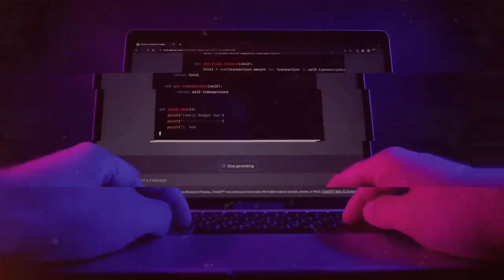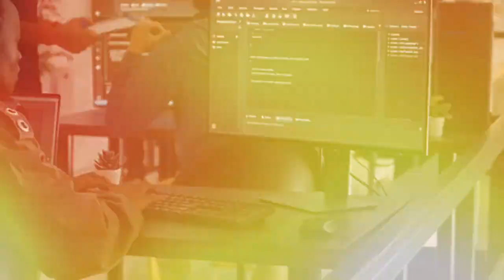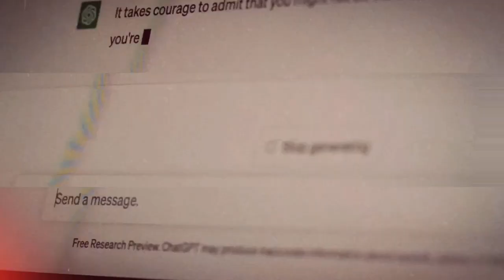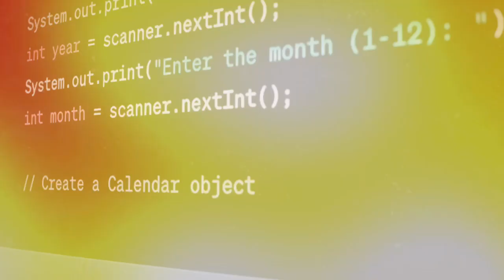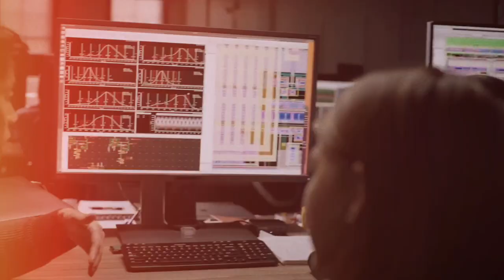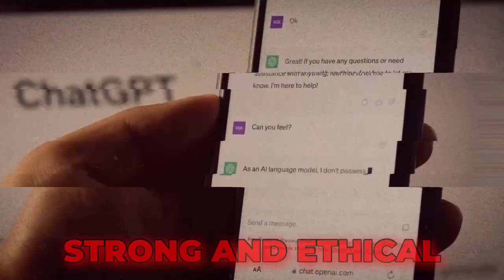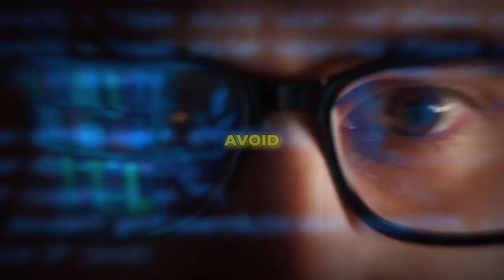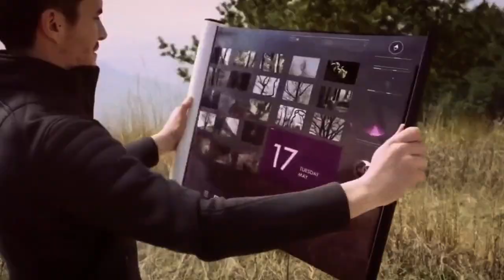The New AI From Microsoft and Mark Zuckerberg is Happening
Hold on to your hats, because I'm about to take you on a wild ride into a fascinating partnership between two digital giants: Bill Gates of Microsoft and Mark Zuckerberg of Facebook have formed a new AI cooperation that promises to revolutionise the way we interact with technology. Hold on to your hats, because we're going to delve deep into an exciting development that could revolutionise AI research.